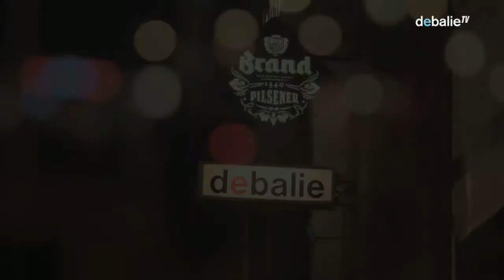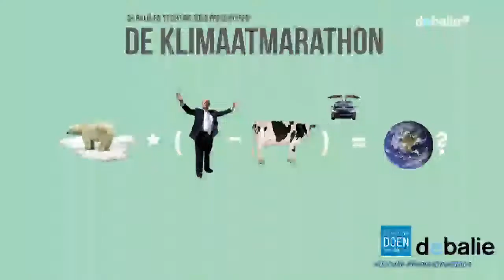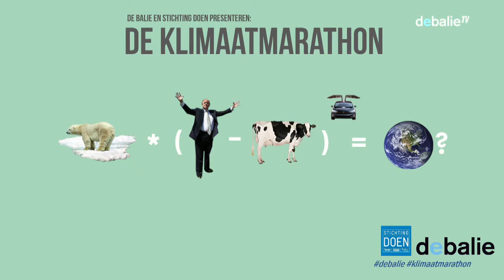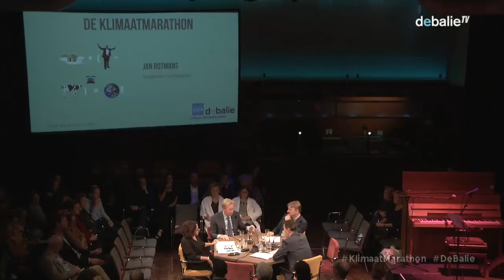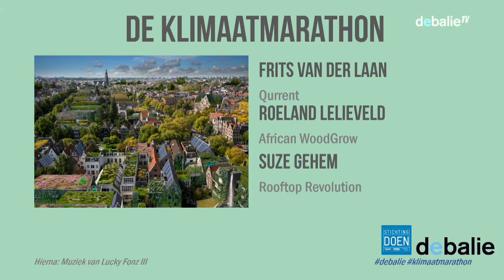De Klimaatmarathon - Deel 1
Hoewel de gevolgen van een opwarmende aarde niet te overzien zijn weten we dat we de aarde uitputten en de biodiversiteit afneemt. Waarom lukt het ons ondanks alle waarschuwingen maar niet om iets aan klimaatverandering te doen? Hoe moeten we omgaan met ons landschap en de afnemende biodiversiteit? En doet Nederland wel genoeg om de doelen van het Parijsakkoord te halen? Op 15 september komt een unieke groep experts bijeen in De Balie in een 6 uur durende interviewmarathon over het klimaat. Yoeri Albrecht, Femke Halsema en Tijs van den Brink spreken met wetenschappers, kunstenaars, ondernemers, activisten en opiniemakers over de vraag: hoe gaan we om met klimaatverandering, één van de grootste uitdagingen van deze tijd?

In verschillende samenstellingen wordt er telkens vanuit een nieuwe invalshoek over klimaatverandering gesproken. We kijken naar blokkades en oplossingen in ons denken over het klimaat. In drie stappen gaan we van probleem naar oplossing: wat is de stand van zaken, welke psychologische reflexen beïnvloeden ons menselijk handelen en tot slot: wat kunnen we in Nederland doen?

Lucky Fonz III zorgt voor een muzikale omlijsting van de avond.

Met o.a:
Schrijver & dichter Lieke Marsman / Hoogleraar Transitiekunde Jan Rotmans / 'Solar Warrior' Roebyem Anders / Directeur en oprichter Commonland Willem Ferwerda / Kunstenaar Renzo Martens / Paleoklimatoloog Appy Sluijs / Filosoof Herman Philipse / Filmmaker Marijn Poels (The Uncertainty has Settled) / Oprichter  Africa Wood Grow Roeland Lelieveld / Suze Gehem Co-founder/directeur bij De Groene Grachten en voorzitter van Rooftop Revolution / Kunstenaar & activist Teresa Borasino / Leo Meyer voormalig Planbureau voor de Leefomgeving (PBL) en VN Klimaatpanel (Intergovernmental Panel on Climate Change, IPCC) / Michiel Delfos Directeur van de divisie Schade & Inkomen Achmea / Philipp Kauffmann, oprichter van Original Beans / Piet van IJzendoorn, oprichter de Zonnehoeve / Wouter Helmer, co-founder Rewilding Europe / Donald Pols, Directeur Milieudefensie / Naomi van Steenbergen, onderzoeker ethiek, filosofie en duurzaamheid / Hans Coenen, Vice-president corporate strategy GasUnie / Thiemo Heilbron, oprichter en directeur FawakaNL en Fawaka Ondernemersschool / Burgerbeweging Code Rood / Guus Velders, atmosfeerchemicus / politicoloog Hein-Anton van der Heijden / PVDA Diederik Samsom

Interviewers: Yoeri Albrecht, Femke Halsema en Tijs van den Brink

Redactie: Sophie Rutenfrans & Tim Wagemakers (De Balie)